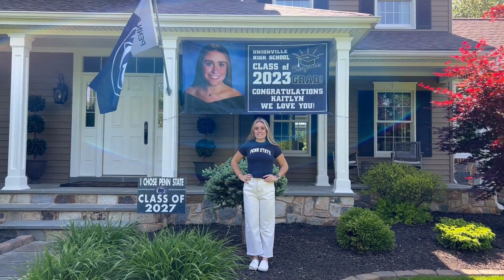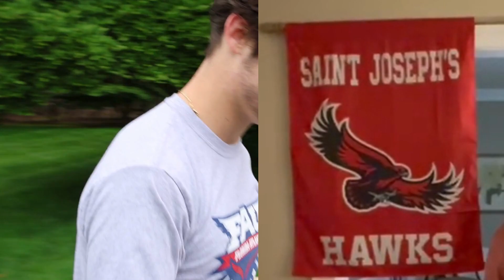Life After UHS 2023